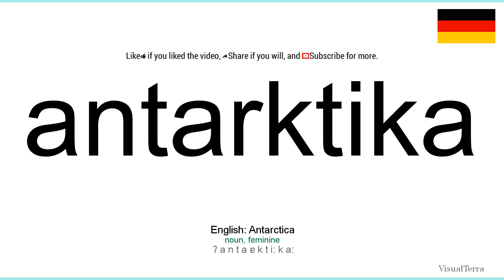How to pronounce: Antarktika (German)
How to pronounce antarktika in german
Wie antarktika ausgesprochen Deutsch
Die deutsch aussprache von dem wort antarktika.
Cómo pronunciar antarktika en aleman
Comment prononcer antarktika en allemand
Come pronunciare antarktika in tedesco